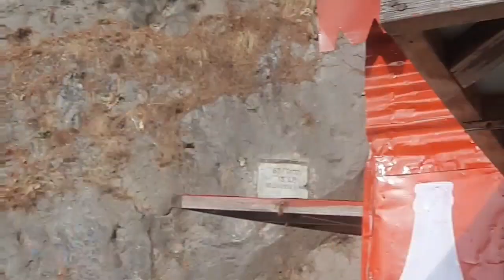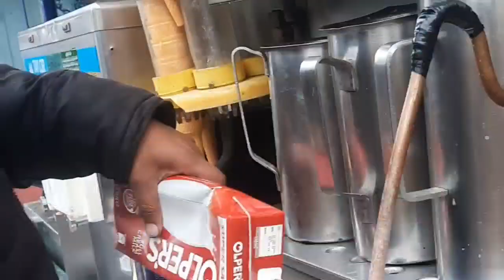Abbotabad Long Trip|| part 2||Ayubia gay enjoy hot coffee pakoras corn vlog by Ayesha faraz vlogs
Abbotabad trip enjoy..
Nathia gali
Ayubia point
Murree Road
Full day fun in Ayubia..
choraian pani chasma...

I hope u enjoying my all videos If u like my videos please share to your friends and family members And don't forget to subscribe my channel Ayesha faraz vlogs Thanks for watching ❤